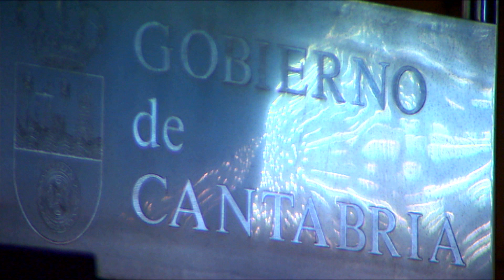Mensaje Navidad Presidente REVILLA